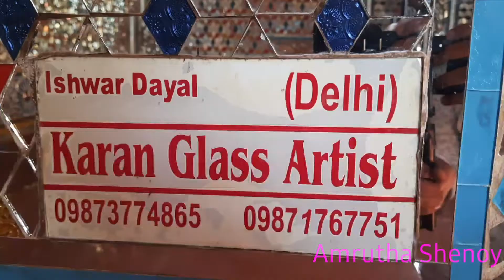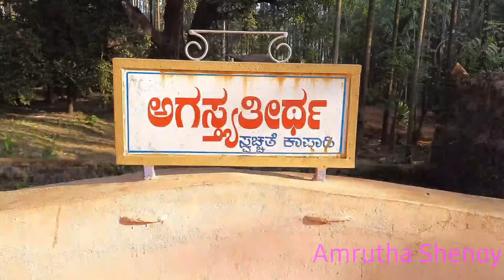Watch Mesmerizing Glass Work Of Sri Siddivinayaka Temple Karanagiri |ಕರ್ನಾಟಕದಲ್ಲಿ ಅತ್ಯುನ್ನತ ರಾಜಗೋಪುರ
YOUR LIKES, COMMENTS AND SHARE  MOTIVATE ME TO MAKE MORE VIDEOS.